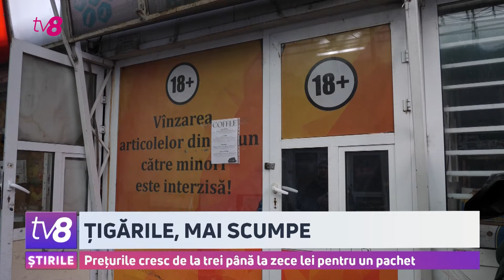Prețurile cresc de la trei până la zece lei pentru un pachet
Țigările se scumpesc treptat de la întâi ianuarie cu zece procente. Se întâmplă după ce accizele la produsele din tutun au crescut în 2024. În timp ce unii fumători spun că majorarea le afectează bugetul și vor încerca să fumeze mai puțin, alții sunt gata să plătească și mai mult, dar nicidecum nu pot renunța la acest viciu.